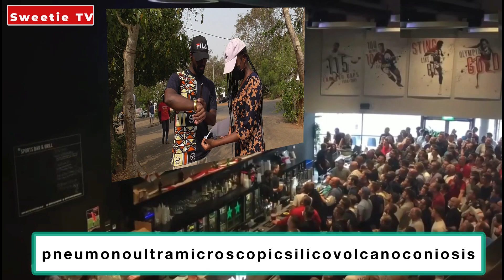Crack 🤣Your Ribs in This $100 Pronunciation Challenge - Cashout Szn S01E01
Welcome to another amazing episode of CASHOUTSEASON where we get educated and get entertained.
In today's episode, we challenged University of Ghana, Legon students to an English test to see if they're competent enough to pass or fail.

Lisa's socials: tiktok, twitter, instagram, snapchat @fashionate_lisa